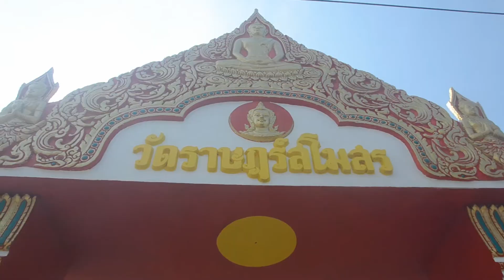พุทธศาสนิกชนชาวอำเภอรือเสาะ ร่วมพิธีเวียนเทียนเนื่องในวันอาสาฬหบูชาและวันเข้าพรรษา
ประพันธ์  ฤทธิวงศ์  บก.เวปปลายด้ามขวาน@ชายแดนใต้ /ภาพข่าว
               เมื่อวันที่ 16  ก.ค. 2562   ณ วิหาร วัดราษฏร์สโมสร ตำบลรือเสาะ อำเภอรือเสาะ จังหวัดนราธิวาส พ.ต.ท. มานพ พรหมเมศ  สวป.สภ.รือเสาะ จังหวัดนราธิวาส เป็นประธานในพิธีเวียนเทียนวันอาสาฬหบูชา โดยมี  หัวหน้าส่วนราชการต่างๆ นักเรียนและพุทธศาสนิกชนในพื้นที่เข้าร่วมพิธี เพื่อแสดงตนเป็นพุทธมามะกะ เนื่องในวันอาสาฬหบูชาพร้อมฟังการกล่าวสัมโมทนียกถา และธรรมเทศนาจาก  พระครูวรปัญญาประยุตเจ้าคณะอำเภอรือเสาะ –ศรีสาคร เจ้าอาวาสวัดราษฏร์สโมสร

                    สำหรับการจัดงานประเพณีวันอาสาฬหบูชา และเข้าพรรษาในครั้งนี้ เพื่อให้พุทธศาสนิกชนได้ร่วมทำบุญบำเพ็ญกุศลในวันอาสาฬหบูชา ซึ่งเป็นวันสำคัญทางพุทธศาสนา เพื่อส่งเสริมให้เด็ก เยาวชน และประชาชนได้ร่วมทำบุญถวายพุทธบูชา ได้เรียนรู้ และเข้าใจถึงวันสำคัญทางพุทธศาสนา และปฏิบัติตนเป็นพุทธศาสนิกชนที่ดี ส่งเสริมคุณธรรม และจริยธรรมให้แก่เด็ก เยาวชน และประชาชน ร่วมทั้งเพื่ออนุรักษ์ ฟื้นฟู เผยแพร่ เพื่อสืบสานวัฒนธรรมอันดีงามของท้องถิ่นให้อยู่คู่สังคมไทยตลอดไป และเพื่อสร้างความปรองดองความสมานฉันท์ของคนในพื้นที่ อีกด้วย